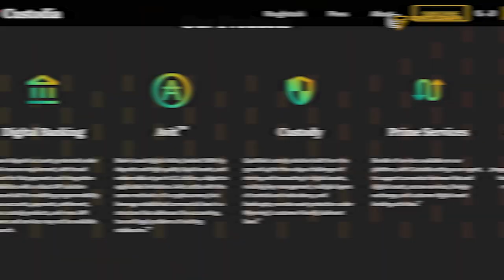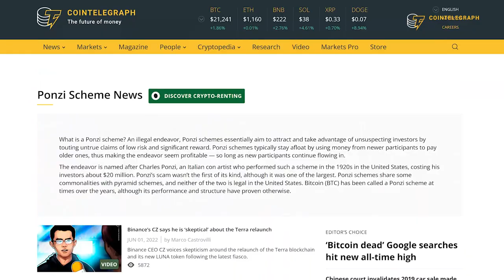Cryptocurrency is an inevitable payment option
We’re tuning in from Consensus 2022 in Austin, Texas where Rachel Wolfson has a chat with Caitlin Long, CEO of Custodia bank. The two cover topics such as the future of issuing digital dollars, regulations, the bipartisan crypto bill, DAOs, NFTs and more.

0:00 Intro
0:46 What is Custodia?
1:38 What do you think about the bipartisan crypto bill?
2:38 What can we expect to see regarding digital innovation in Wyoming?
5:21 What other trends do you see moving forward besides DAOs and NFTs?
7:44 Any final thoughts?